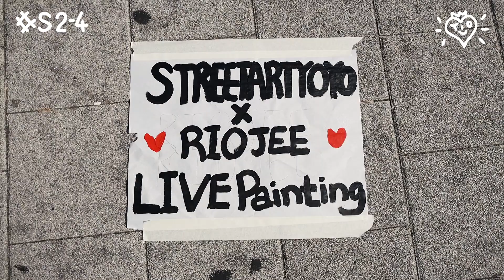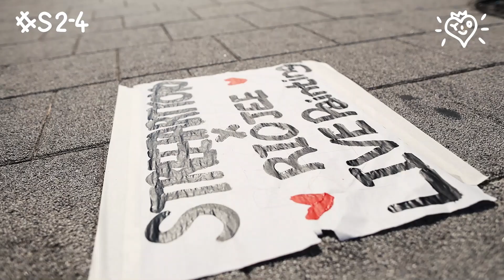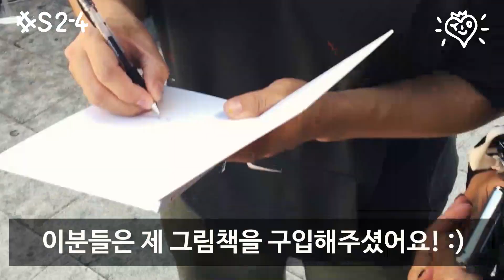홍대 거리에서 그림그리기 (일반인 주의 미대생 아님)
100개의 목표중 4번째 영상 (4/100)
저는 YOYOJIN이고 이 채널은 제가 아티스트로 고뇌하고, 굶어죽지않고, 길거리에 나앉지 않고 살아남는 모습을 공유하는 채널입니다. 재미있게 봐주셨으면 좋겟어요 :)

홍대거리는 언제나 즐겁습니다.
많은사람들과 새로운 인연들과 굉장히 재미난 일들이 숨어있는곳이죠. 이번에는 저를 그려준 외국인 그림작가, 미국에서 온 엄마와 딸, 그리고 다양한 나라에서 오신 관광객분들이 많이 응원해주셨어요.
많은분들이 응원해주시는데 어떻게 좀 더 나은 그림과 좀 더 나은 콘텐츠를 제공해드릴 수 있을까 고민이 많습니다. 앞으로 더 나은 그리고 더 재미있는 활동 해야지 ;)
여러분들과 소통을 하고싶은데 어떻게 해야할지 모르겠어요.
그러니 댓글로 부터 시작해봐요 :)

더 많은 정보를 원하시면 아래를 홈페이지를 방문해주세요 :)